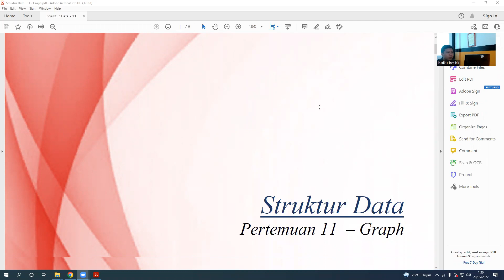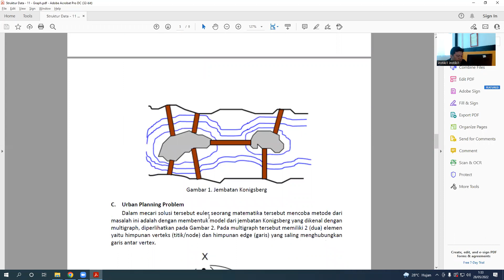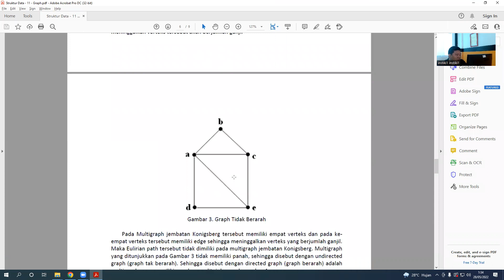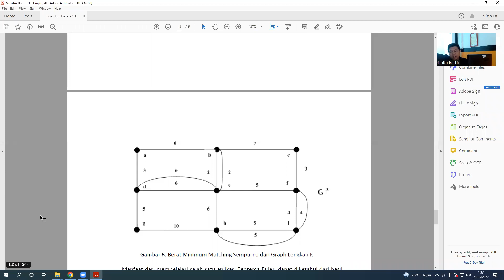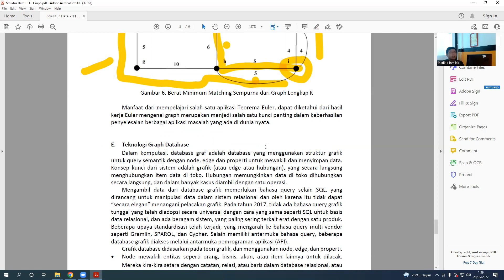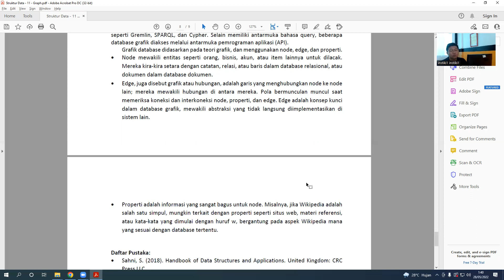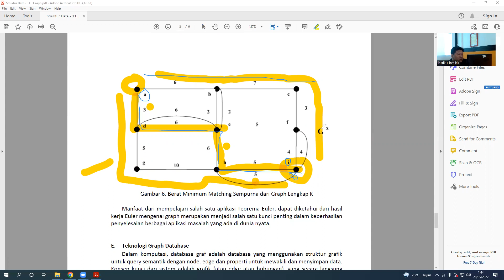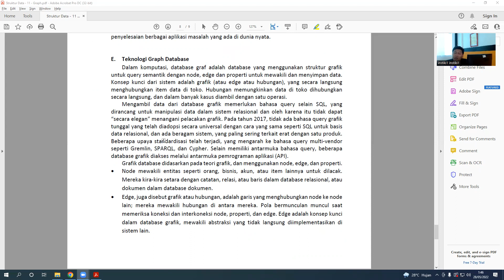Struktur Data - Kelas BB - Pertemuan 11 - INSTIKI - Dokumentasi Pertemuan Daring